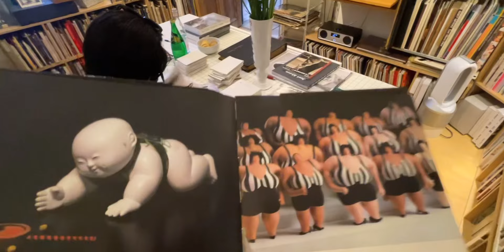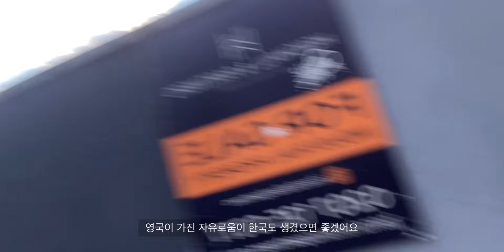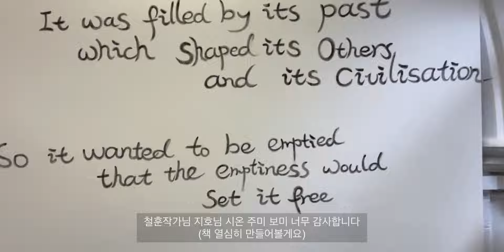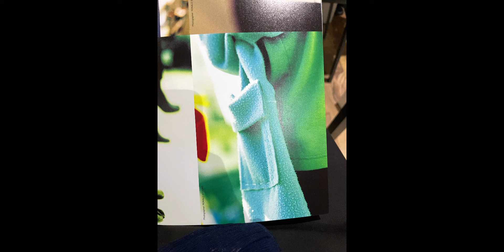Episode 175 /던런런던